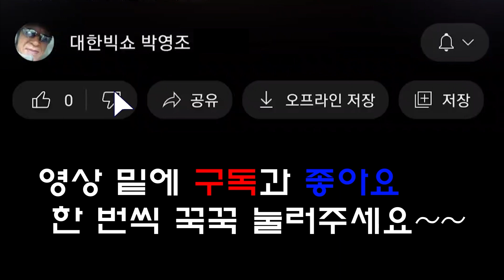신나남 - 인생 (대한빅쇼 105회)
[공연정보]
 2023 봄맞이 문화공연
일시 : 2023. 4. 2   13:00
장소 : 메가폴리스 트레비광장 (특설무대)
제작 : 대한영상 (JBS)